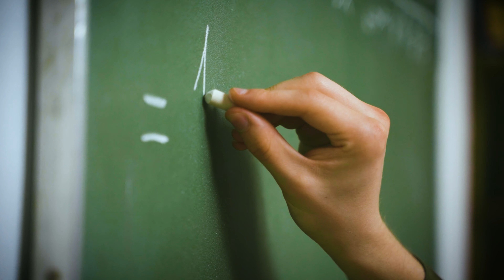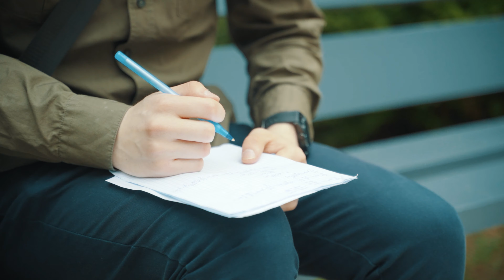Matematyka w Akademii Tarnowskiej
Studia pierwszego stopnia na kierunku matematyka o profilu praktycznym odbywają się w trybie stacjonarnym, a nasi absolwenci uzyskują tytuł zawodowy licencjata. Program studiów obejmuje podstawowe przedmioty matematyczne i informatyczne, przedmioty uzupełniające oraz szeroki wachlarz przedmiotów specjalistycznych. Studenci po pierwszym roku studiów wybierają jedną ze specjalności: matematyka z informatyką w finansach, matematyka finansowa i aktuarialna i matematyka stosowana. Istotną częścią kształcenia jest sześciomiesięczna praktyka zawodowa pozwalająca na zdobycie cennego doświadczenia w środowisku potencjalnych pracodawców. Studenci mogą też uczestniczyć w dodatkowych zajęciach organizowanych przez Studium Pedagogiczne ANS w Tarnowie, które umożliwiają uzyskanie uprawnień pedagogicznych. Jednak udział w tym kursie nie jest warunkiem ukończenia studiów. Studia matematyczne to również świetna okazja do rozwijania swoich pasji. Nasi studenci od lat chętnie działają w Kole Naukowym Matematyków oraz współtworzą miesięcznik studentów nauk ścisłych „Omega”.
Studiowanie matematyki:
    • kształtuje postawy krytycznej analizy rzeczywistości, przez co pomaga rozpoznawać fakty we wszechobecnym szumie informacyjnym;
    • pobudza zdolność nowatorskiego, niestandardowego myślenia, dostarczając w ten sposób narzędzi wykraczających poza określoną wąsko dziedzinę;
    • jest przyszłościowe: ze względu na bezcenną rolę informacji, niezbędna jest znajomość narzędzi umożliwiających ich porządkowanie i przetwarzanie.
Matematyka jest podstawą:
    • nowoczesnych technologii informacyjnych (przykładem jest firma Microsoft, która zatrudnia specjalną grupę teoretyczną tworzoną między innymi przez wybitnych matematyków);
    • teorii ryzyka i teorii decyzji kluczowych w rozwoju biznesu;
    • nowoczesnych systemów kryptograficznych;
    • analizy danych statystycznych i tworzenia na jej podstawach prognoz w wielu dziedzinach życia.
Matematyka w ANS w Tarnowie oferuje:
    • wysoką jakość kształcenia nastawionego na doskonalenie umiejętności praktycznych zapewnianą przez cenionych specjalistów i dydaktyków;
    • pracę w małych grupach dostosowaną do indywidualnych potrzeb studentów;
    • liczne okazje do rozwoju własnych pasji i zainteresowań oraz kreatywności w ramach działalności Studenckiego Koła Naukowego Matematyków.
Perspektywy zatrudnienia
Absolwenci kierunku matematyka posiadają wiedzę i kompetencje pozwalające na podjęcie studiów matematycznych II stopnia, a także na zatrudnienie w instytucjach zarządzających finansami oraz narzędziami związanymi z technologią informacyjną i informatyką, w szczególności zaś w:
    • bankach,
    • instytucjach ubezpieczeniowych,
    • firmach konsultingowych,
    • jednostkach samorządu terytorialnego i szkołach,
    • i innych instytucjach na stanowiskach, na których jest wymagana odpowiednia znajomość matematyki i informatyki.
Absolwent kierunku matematyka jest szczególnie ceniony na rynku pracy; nie tylko dzięki zdobytej wiedzy specjalistycznej, ale przede wszystkim ze względu na dużą zdolność adaptacji do nowych warunków, nabyte na studiach umiejętności logicznego i krytycznego myślenia.